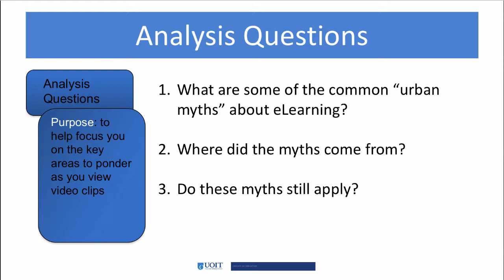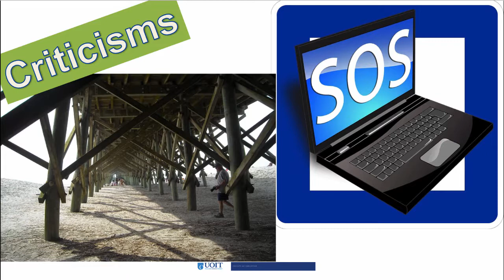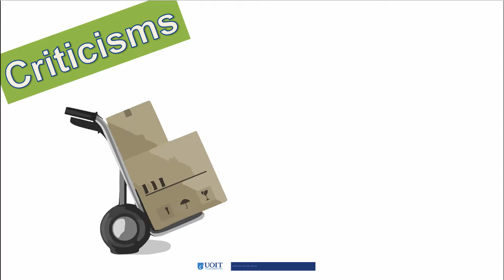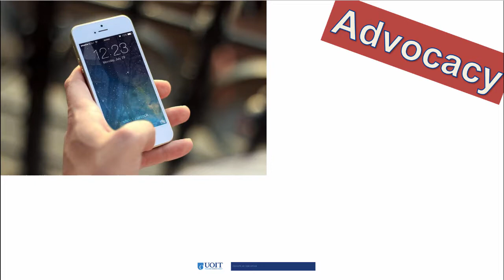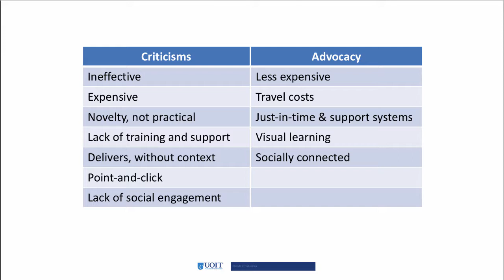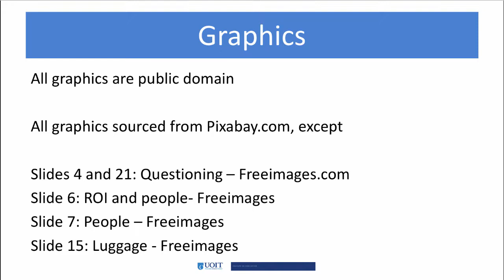8.3 Pros and Cons of Technology and Workplace Learning